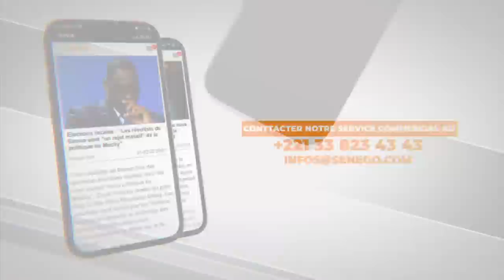Mama Soda Fall : "Meussouma Xéssal, Amna Or Wayé Dou Takay Rek Moy Djguén ,Yima Takk 500 L'ay Diar"